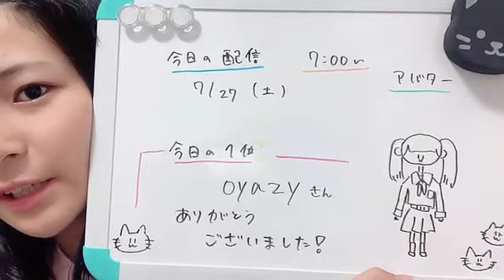SHOWROOM 衣笠彩実（NMB48 研究生） 2024年07月27日07時01分11秒